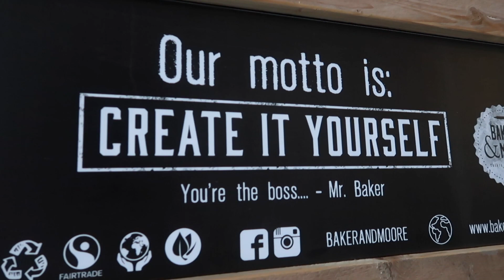RTL4 De Beste van Nederland - Dolfijn Vakanties